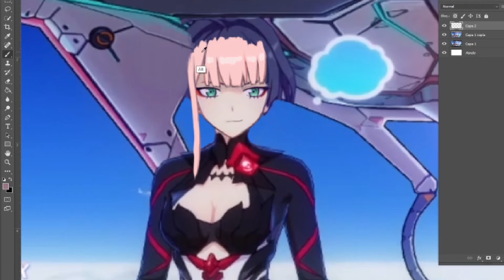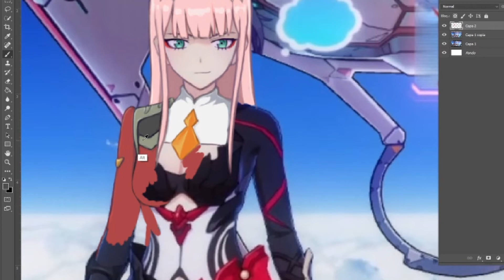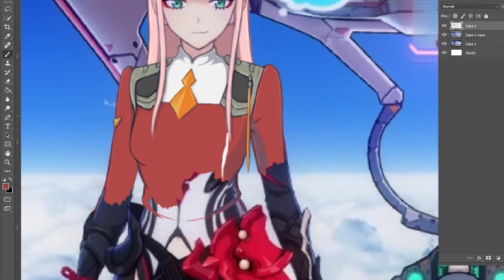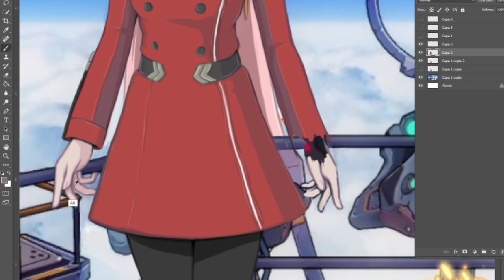¡Así sería Zero Two como Valkyria en Honkai Impact 3rd! | FANMADE | Honkai x Darling in the FRANXX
En el vídeo de hoy os dejo un SpeedPaint de un FanMade, ¿Cómo sería Zero Two como valkyria si en un futuro Honkai Impact realizase una colaboración con Darling in the FRANXX? Aquí les dejo una ilustración que realice, para que nos imaginemos como sería tener a Zero Two de Valkyria en el Lobby del juego. Espero que les guste! ^^